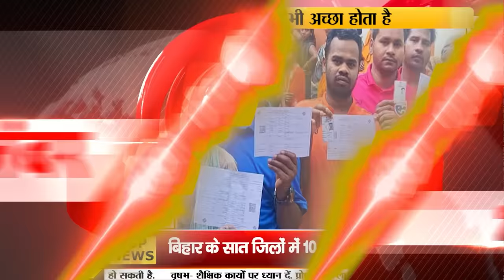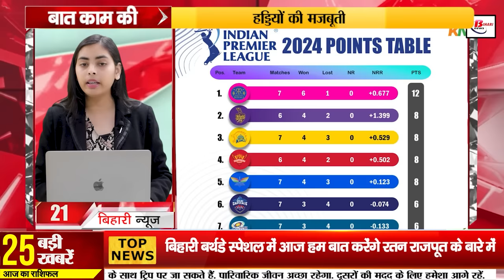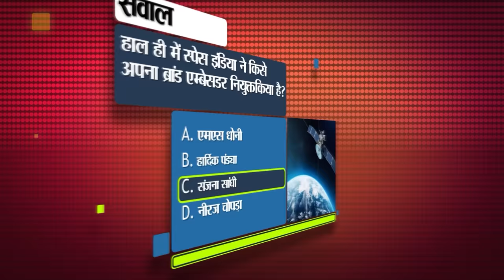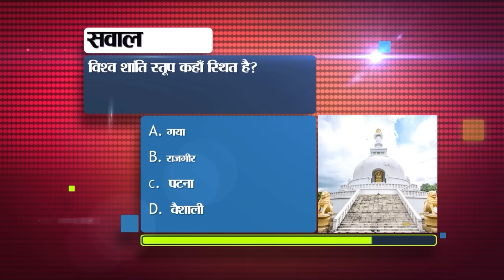Bihar News Live of 20th April 2024.Ratan Rajput Birthday,Weather of Bihar,Patna University,Patna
Bihar News Live 20th April 2024. Bihar Inter Compartmental Exam Admit Card,Ratan Rajput birthday,Patliputra Sports Complex, Patna University

1. NPCIL has announced recruitment for 400 posts of Executive Trainee.

2. First phase of voting ends in Bihar, this is the percentage of votes cast

3. Today in Bihari Birthday Special we will talk about

4. Download Bihar Inter Compartmental Exam Admit Card

5. 10 urban PHCs will be constructed in seven districts of Bihar.
6. 251 feet high statue of Mother Sita will be constructed in Sitamarhi.

7. KK Pathak gave new orders to the officers

8. 12 districts of the state including Patna affected by AES

9. Orders given regarding sand ghats during elections

10. Today in Bihar Tourism we will talk about Jubba Sahni Park.
11. Order to make arrangements for ORS and drinking water for children in schools

12. Selection trials will start from today at Patliputra Sports Complex.

13. Meteorological Department warned about heat wave in these districts of the state

14. Admission process started in Patna University

15. Fine of lakhs can be imposed for content theft, know what the law says

16. Graduation second and third class examination will be held in PPU from today.

17. Asaduddin Owaisi will hold a public meeting in Kishanganj.

18. Rahul Gandhi will make election noise in Bihar today

19. Giriraj Singh nominated in Begusarai

20. Chief Minister Nitish Kumar gave the reason for not using mobile.

21. Today's match between Delhi Capitals and Sunrisers Hyderabad in IPL 2024

22. Today's date is recorded in the history of India for many reasons.

23. Major action taken against WhatsApp and Threads in China

24. The stock market is back on the rise.

25. CBSE is organizing AI Festival in educational institutions.

26. NDA candidate Shambhavi Choudhary made nomination.